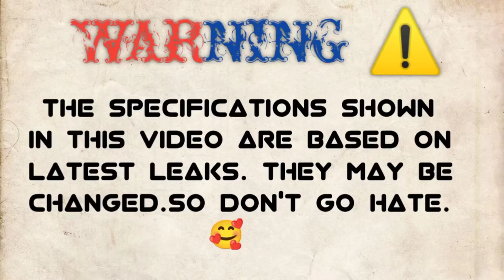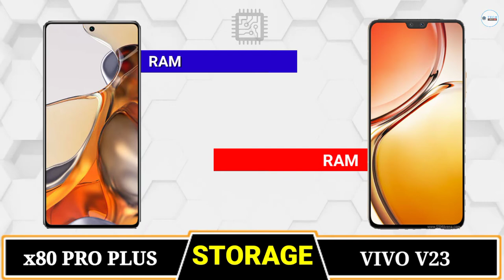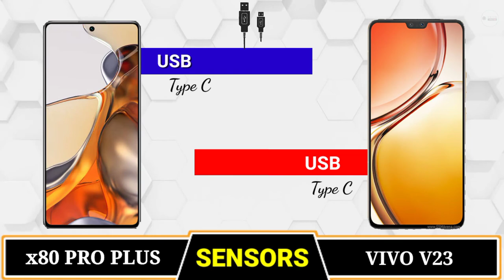Vivo v23 Vs Vivo x80 Pro Plus🔴Comparison|| Camera Test || PUBG Test || Battery Test || Price